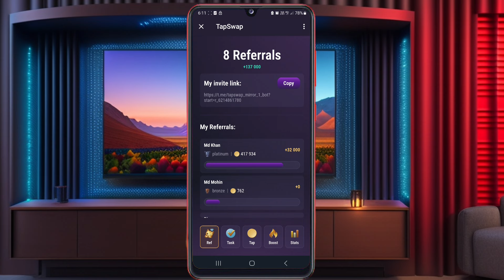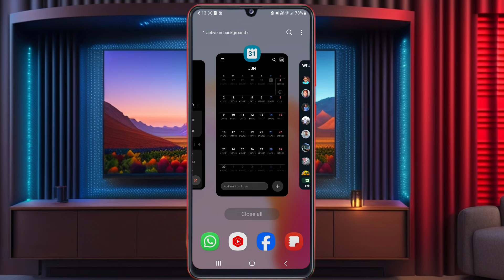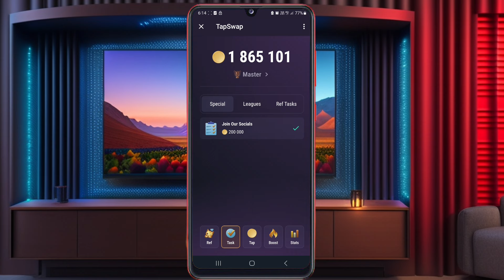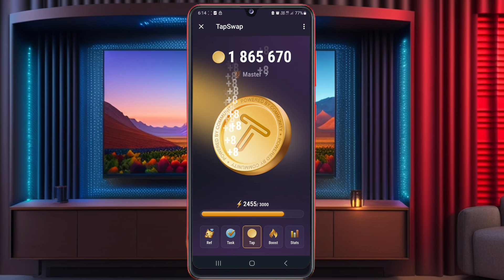Tapswap Listing Binance || Tapswap New Update || Tapswap Update Today